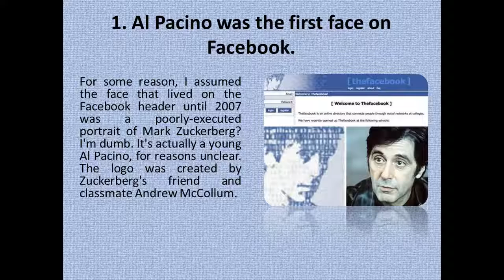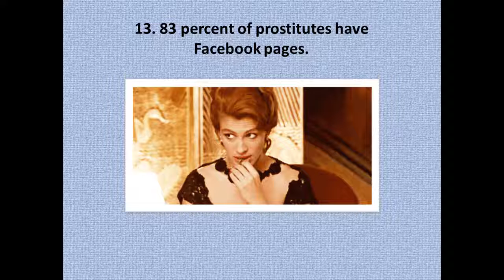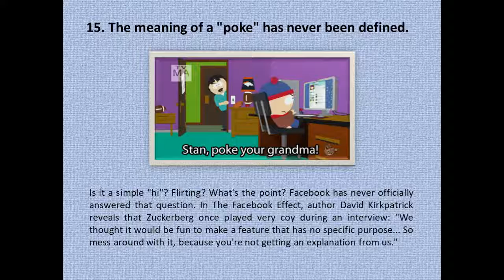15 Surprising Things You Didn't Know About Facebook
15 Surprising Things You Didn't Know About Facebook